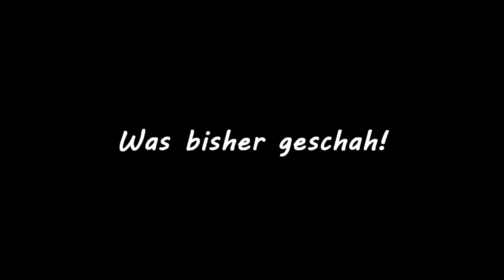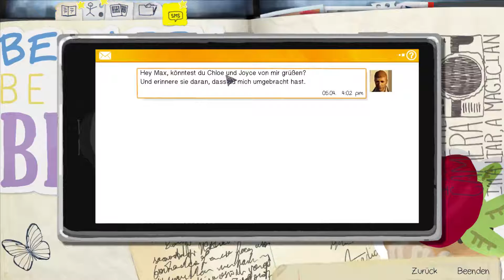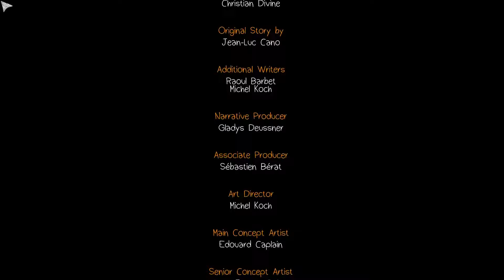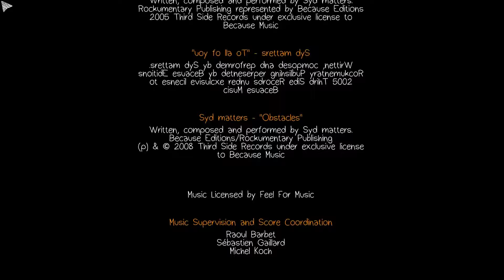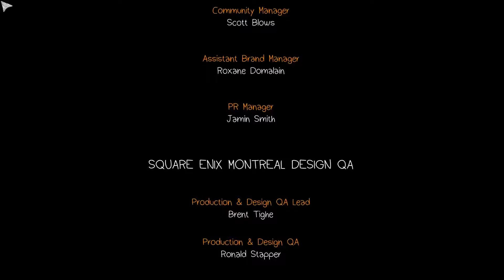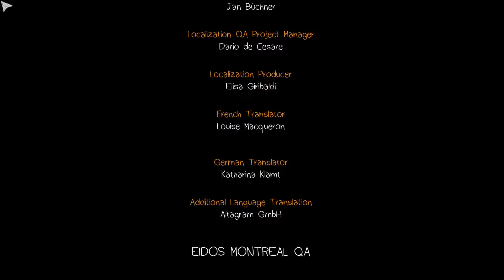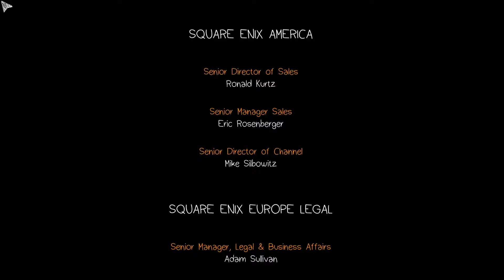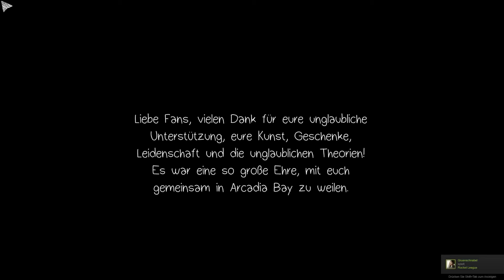Das Sehr Emotionale ENDE | Life is Strange Episode 5 FINAL | [HD/GER/#038]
Ich entschuldige mich für mein "Heulen" aber mir ging das Spiel emotional so nah. Es wird das beste Spiel für mich bleiben. Max und Chloe, ich werde euch vermissen aber vllt sieht man sich ja nochmal:-)

Vielen Dank an alle die mich durch diese Reise begleitet haben und es auch weiter tun Danke an alle Zuschauer

Wenn euch dieses Video oder meine anderen Videos gefallen, dann lasst doch bitte ein Like,Kommentar und Abo da.
Damit helft ihr mir und ich weiß was euch gefällt:-)

YouTube Netzwerk: Pixfish.tv